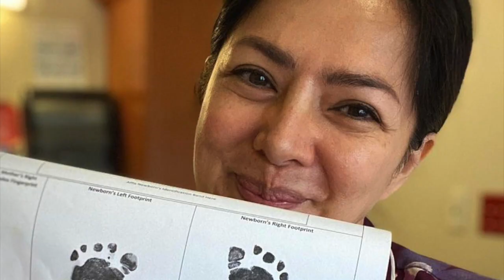ALICE DIXSON IS NOW A HAPPY AND PROUD FIRST TIME MOM